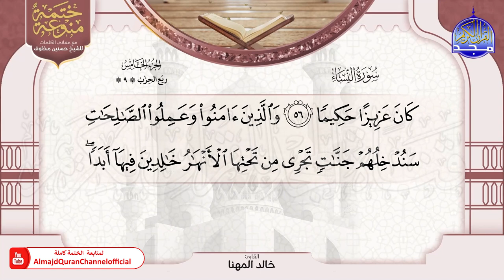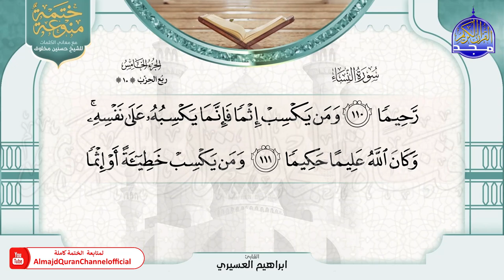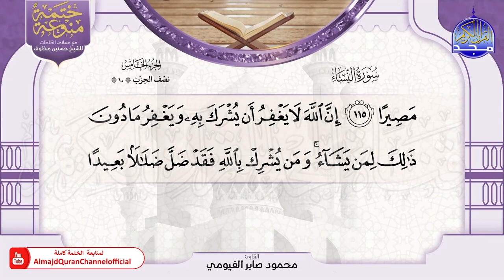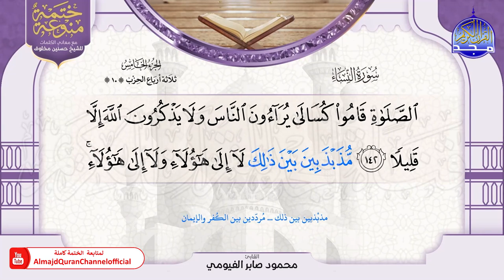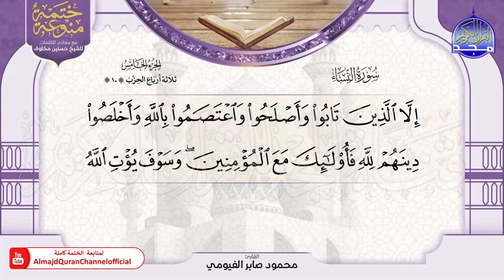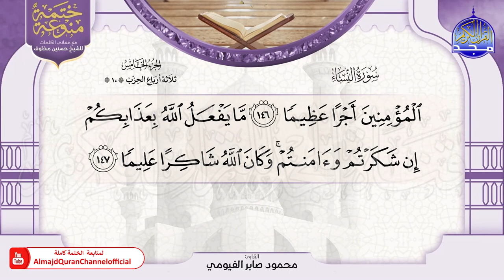ختمة منوعة بالمعاني "مخلوف " (3) الجزء (5) مع القراء / خ.المهنا * ص.باعثمان * إ.العسيري * م.الفيومي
هذا فيديو من ضمن الختمة المنوعة الثالثة الجديدة
المصحوبة بمعاني كلمات القرآن الكريم للشيخ حسنين مخلوف
برواية حفص عن عاصم
= يصاحبكم في هذه الختمة هؤلاء القراء ..

ابراهيم العسيري
احمد خليل شاهين
احمد ديبان.
حسن صالح.
خالد المهنا.
رعد الكردي
صلاح باعثمان
عبدالباسط عبدالصمد.
عبدالرزاق الدليمي
عبدالعزيز الاحمد.
محمد أيوب.
محمد خليل القارئ.
محمد رشاد الشريف
محمود صابر الفيومي
منصور الصعقوب
هشام عبدالباري
هيثم الدخين
ياسر القرشي
يوسف معاطي